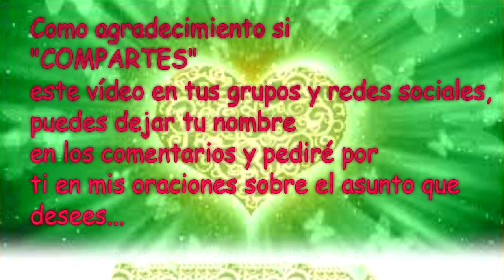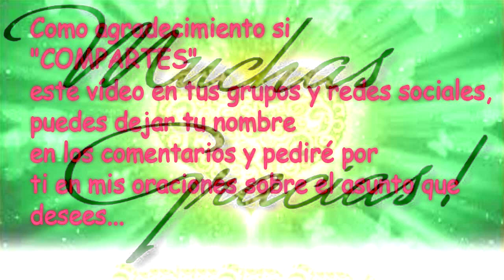💌MENSAJES DE LOS ÁNGELES PARA TI - DIGEON - Arcángel Miguel💌